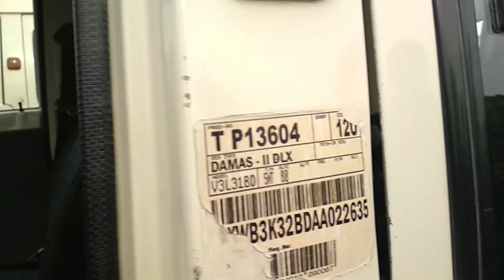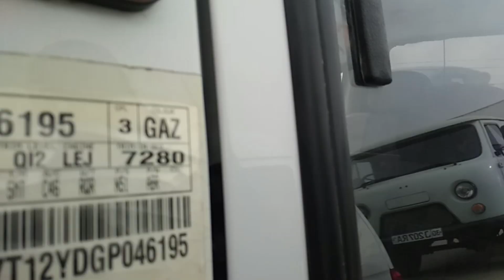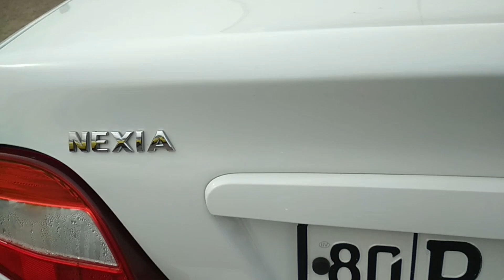BUXORO MASHINA BOZORI 2020 | XAR XILIDAN BOR